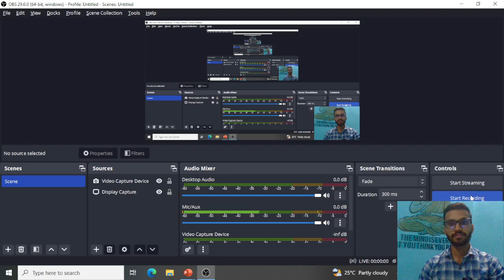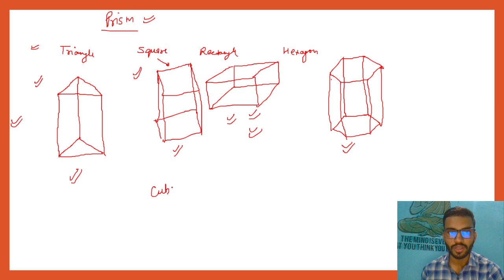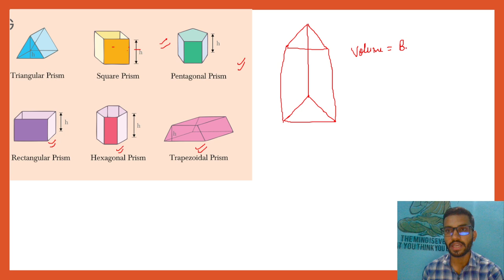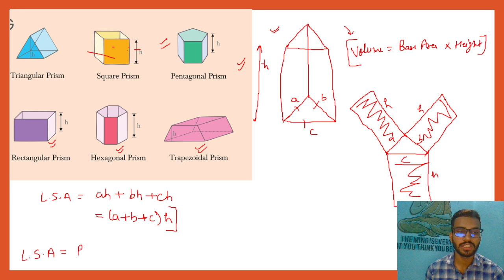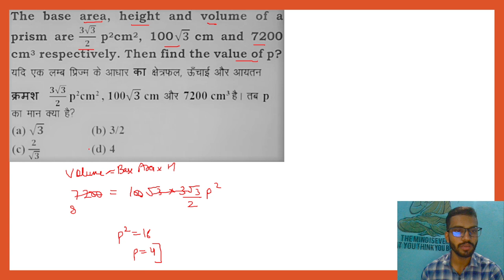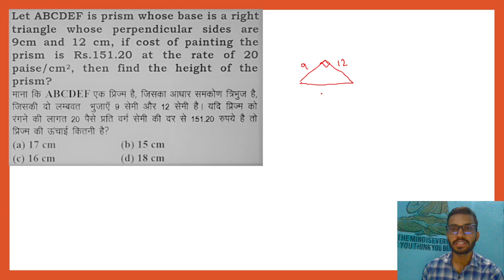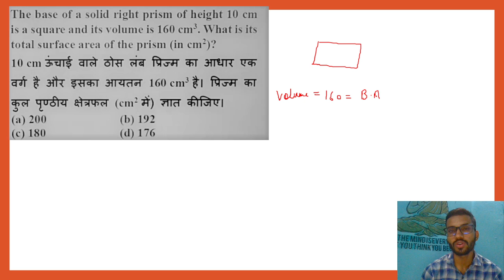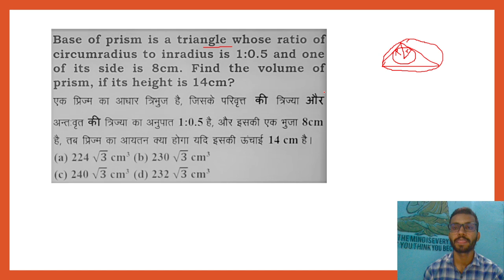PRISM MENSURATION 3D||IMPORTANT FOR SSC|BANK EXAMS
Join our
My Instagram Account- ambujtomar01 follow for more updates.